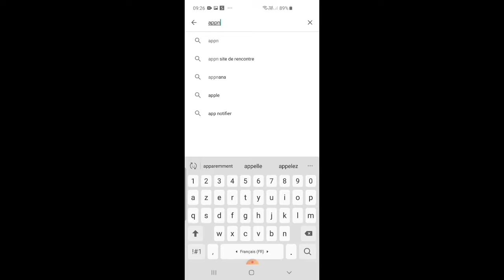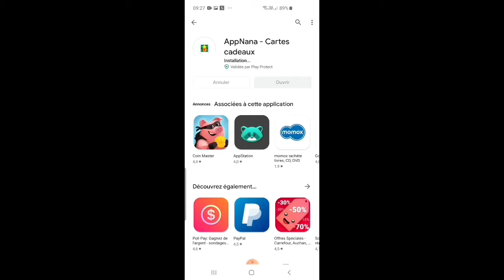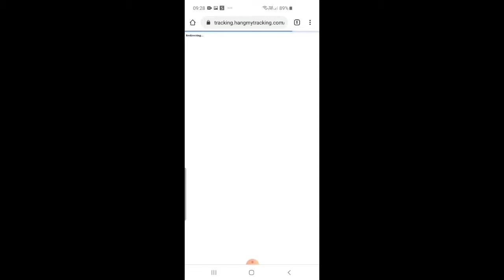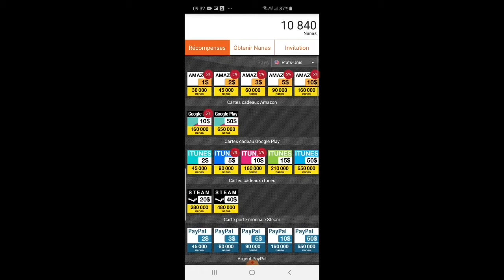أخيرا في المغرب و الدول العربية تطبيق لربح المال من الأنترنيت💲وداعا للفقر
Code d'invitation : s31382697